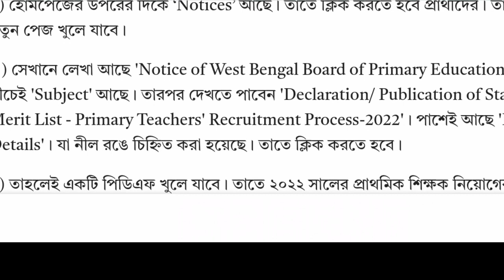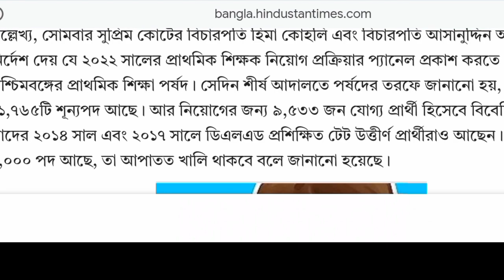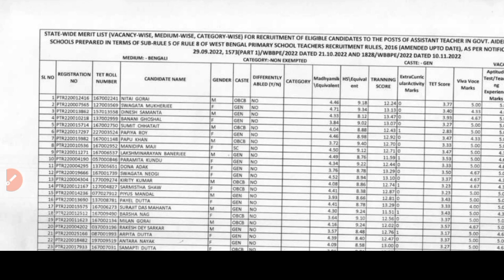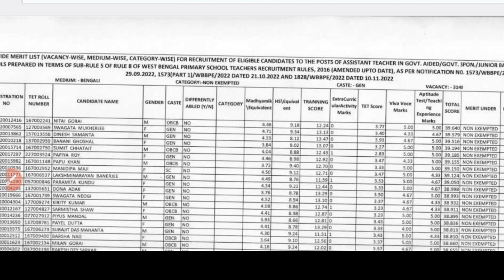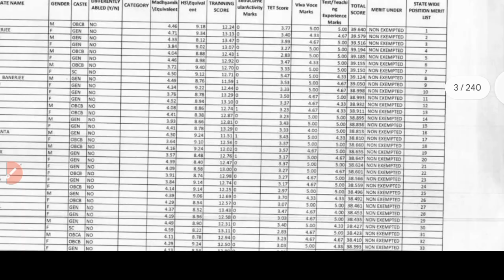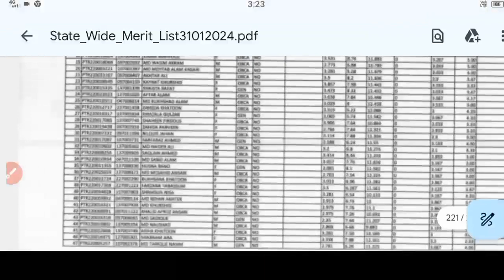2022 primary panel publish | প্রাথমিকের মেধাতালিকা প্রকাশ করলো পর্ষদ primary merit list 2022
2022 primary panel publish | সুপ্রিমকোর্টের রায়ে প্রাথমিকের মেধাতালিকা প্রকাশ করলো পর্ষদ primary tet

সুপ্রিম কোর্টের নির্দেশের পরই ২০২২ সালের প্রাথমিক শিক্ষক নিয়োগের প্যানেল প্রকাশিত হল। বুধবার সন্ধ্যার দিকে পশ্চিমবঙ্গ প্রাথমিক শিক্ষক পর্ষদের ওয়েবসাইটে সেই প্যানেল প্রকাশ করা হয়েছে। যে নিয়োগ প্রক্রিয়ার জন্য ৯,৫৩৩ জন প্রার্থীকে যোগ্য বলে বিবেচনা করা হয়েছে। আর মোট শূন্যপদের সংখ্যা হল ১১,৭৬৫টি। অর্থাৎ আপাতত ২,০০০ পদ ফাঁকা ছিল।

কীভাবে ২০২২ সালের প্রাথমিক শিক্ষক নিয়োগের প্যানেল দেখবেন?
১) পশ্চিমবঙ্গ প্রাথমিক শিক্ষক পর্ষদের অফিসিয়াল ওয়েবসাইট যেতে হবে প্রার্থীদের।

২) হোমপেজের উপরের দিকে ‘Notices’ আছে। তাতে ক্লিক করতে হবে প্রার্থীদের। তাহলে একটি নতুন পেজ খুলে যাবে।

৩) সেখানে লেখা আছে 'Notice of West Bengal Board of Primary Education'। সেটার নীচেই 'Subject' আছে। তারপর দেখতে পাবেন 'Declaration/ Publication of State-wide Merit List - Primary Teachers' Recruitment Process-2022'। পাশেই আছে 'For Details'। যা নীল রঙে চিহ্নিত করা হয়েছে। তাতে ক্লিক করতে হবে।

৪) তাহলেই একটি পিডিএফ খুলে যাবে। তাতে ২০২২ সালের প্রাথমিক শিক্ষক নিয়োগের প্যানেল দেখতে পাবেন। তা ভবিষ্যতের জন্য ডাউনলোড করে রেখে দিন।

২০২২ সালের প্রাথমিক শিক্ষক নিয়োগের প্যানেল দেখার ডিরেক্ট লিঙ্ক -